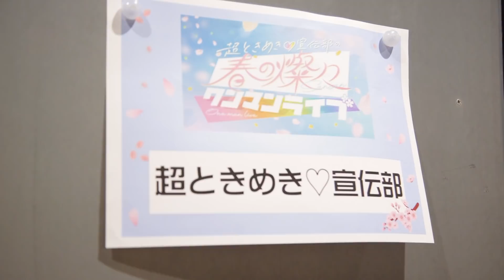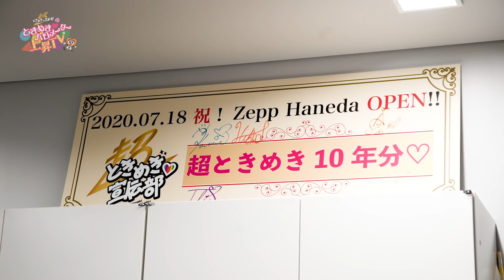【裏側】春の燦々ワンマンライブ メイキング epi 115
きみのハートにロックオンっ！「超ときめき♡宣伝部」
「ときめき♡バロメーター上昇TV」！
第115回は、春の燦々ワンマンライブ メイキング編です。

アーカイブチケットはこちら！

■アルバム「ときめきがすべて」リード曲「エンドレス」のMVも公開中♡
作詞 / 作曲：谷口鮪 (KANA-BOON)
編曲：野村陽一郎

■超ときめき♡宣伝部 公式FC「超ときめき♡宣伝本部」はこちら♡

詳しくは↓

超ときめき♡宣伝部オフィシャルサイト